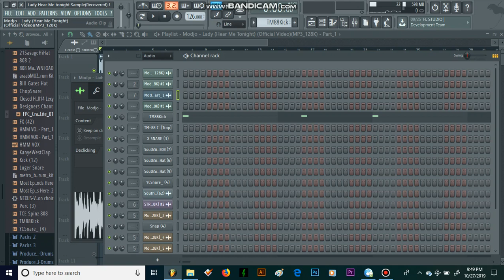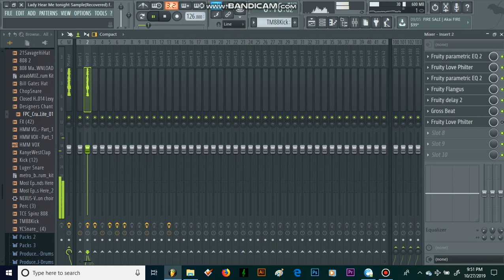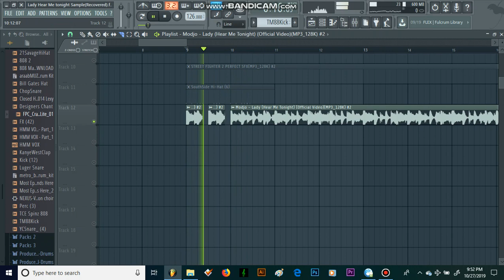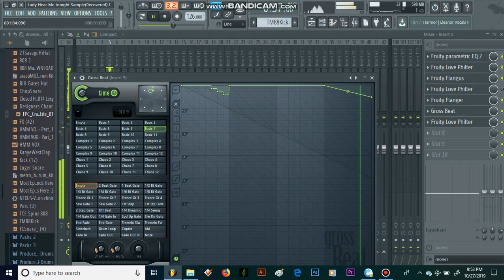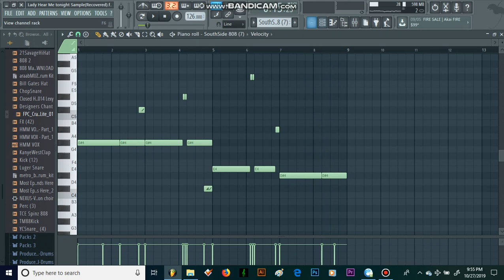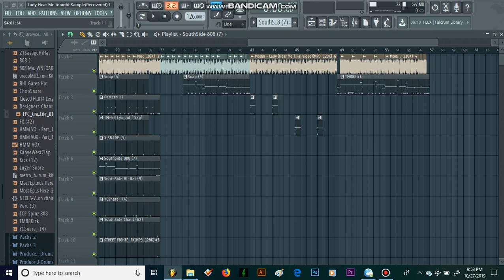How To Make a Beat Using Modjo-Lady